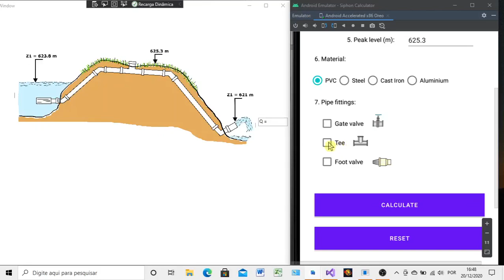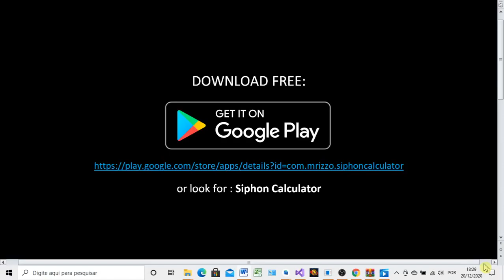Siphon Calculator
This App intends to help you estimate the maximum flow rate of water

discharged by a siphon in many situations, as in the context of a simple
 water tank or of dams. The pictures on the top of the screen will help you
 to fill the blanks. Choose the material of which the pipe is made of.
 Then, pick one or more existing pipe fittings, or none if that is the case.
 Finally, the math is made by using Bernoulli's equation and by approaching
 the friction factor.